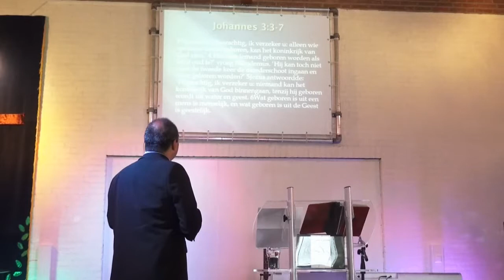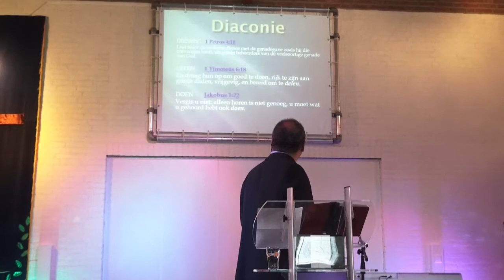20170820 Samenkomst Richard Marcks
Pinkstergemeente Huizen, Samenkomst 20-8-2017 met Richard Marcks